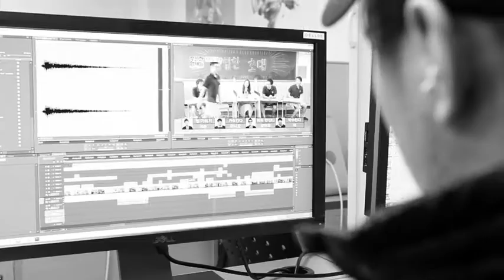2 브릿지나를산다